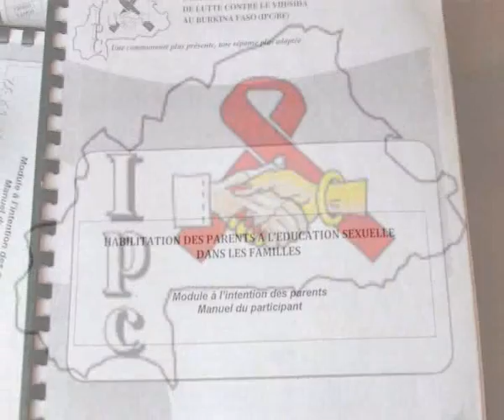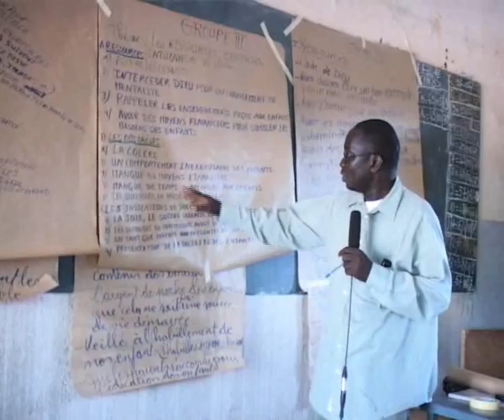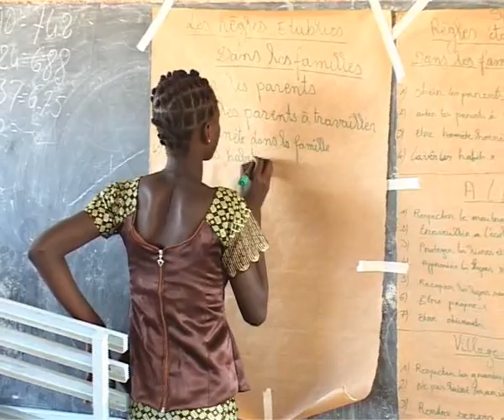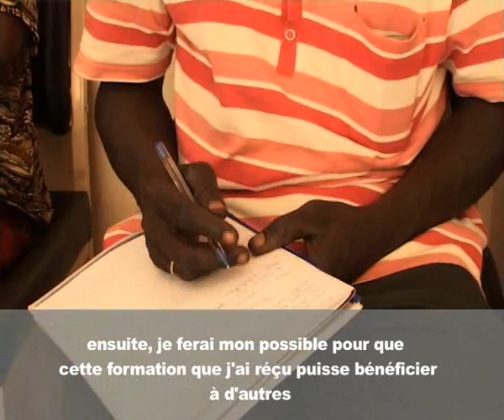Habilitation des parents à l'éducation sexuelle dans les familles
Documentaire de l'Initiative Privée Communautaire IPC